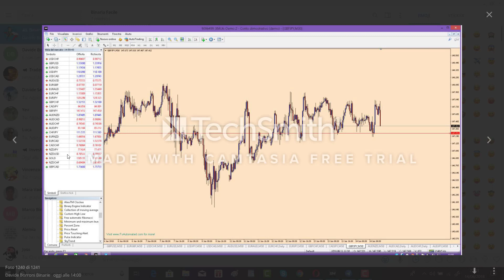gbp/chf investimenti da fare oggi